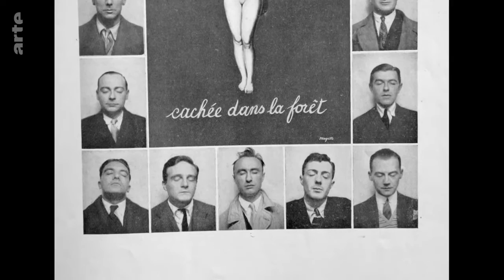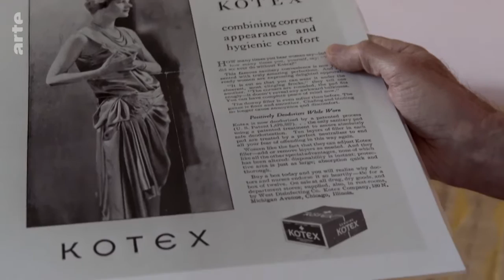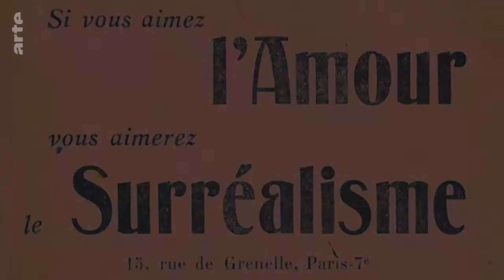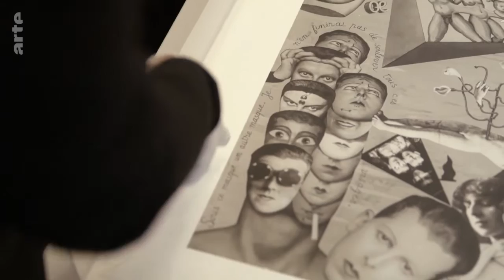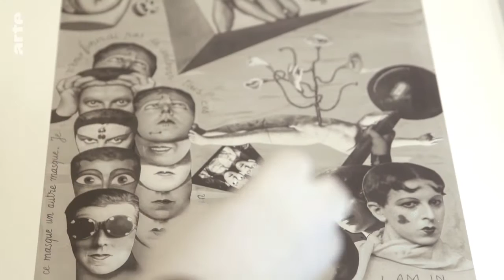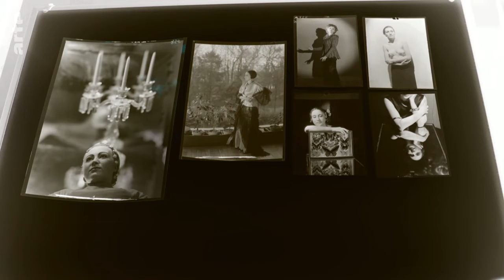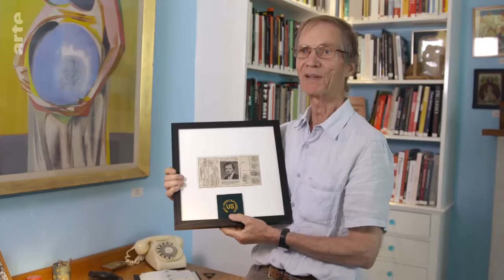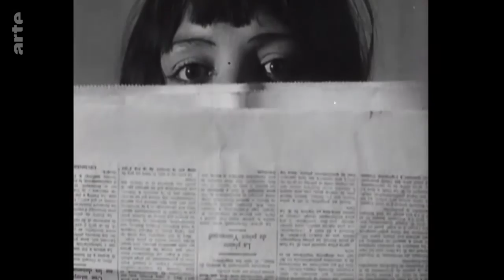Le surréalisme au féminin Documentaire (2019)